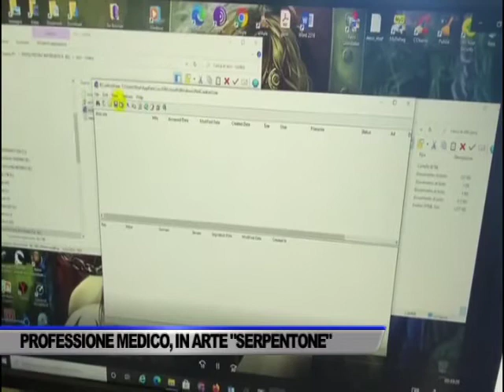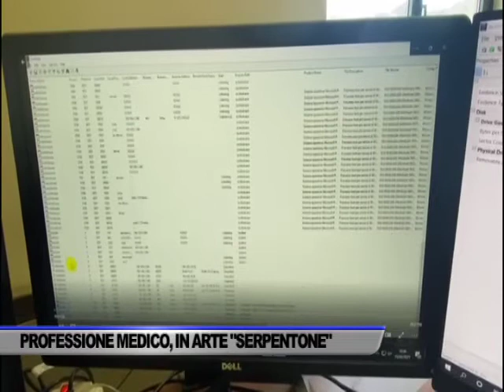PEDOPORNOGRAFIA E REVENGE PORN, IN MANETTE 52ENNE STALKER - SERVIZIO TG DEL 15/06/2021